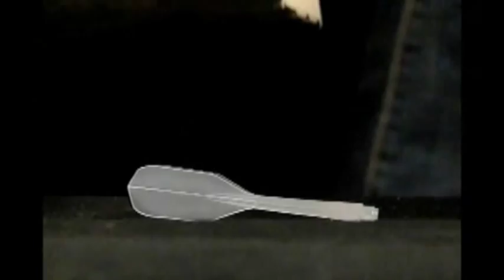【第三回延岡市長杯PM決勝戦】山田 勇樹vs大城 雄太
【リスト6】